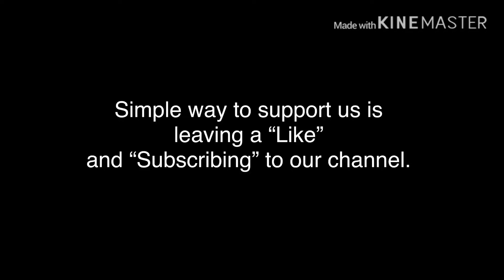“Tere Bina” of Mustafa Zahid | Sung by Mairaj Mastoi from Pakistan | IPES.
Heropanti | Tere Bina of Mustafa Zahid | Sung by Mairaj Mastoi from Pakistan | IPES.